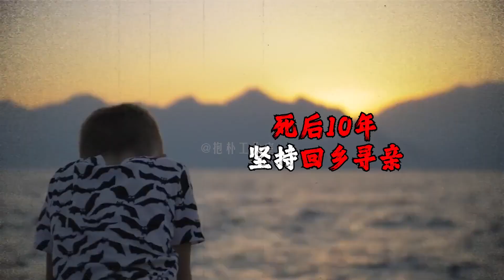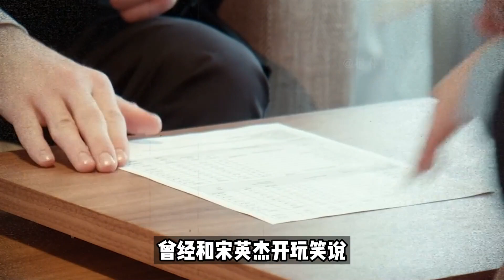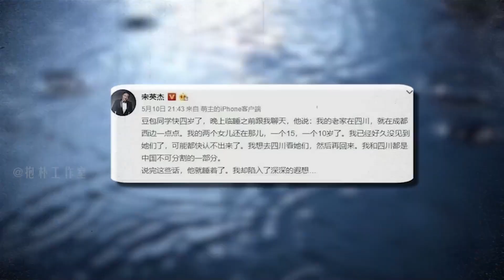横死10年托生寻亲，央视主持人疑四岁儿子是地震亡灵再生？【抱朴工作室】